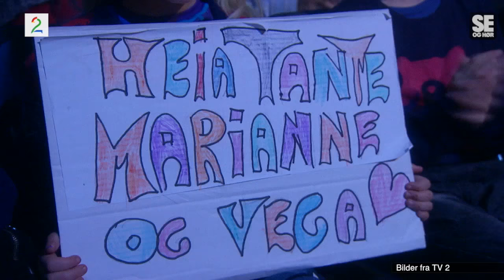Hunden Vega rører Bjarne Brøndbo til tårer i «Norske Talenter»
Bjarne Brøndbo og resten av dommerpanelet får seg en skikkelig overraskelse når border collien Vega viser hva hun kan i «Norske Talenter».